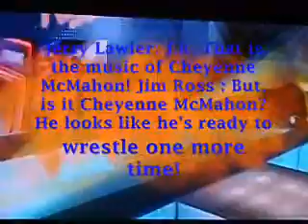CCW Main Event - FALLS COUNT ANYWHERE! "The Natural" Nicholas Harper Vs. Triple H 3/3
Its this weeks Main Event on The Main Event!  CCW Champion Nicholas Harper has to replay The Game.  Its Harper Vs. Triple H in a Falls Count Anywhere Match. Will Cheyenne McMahon prove that he is as good or better then ever, before the night is over?